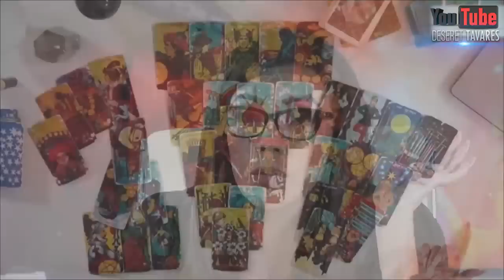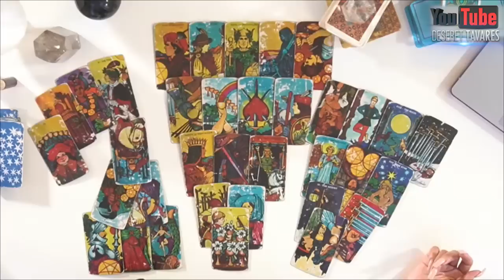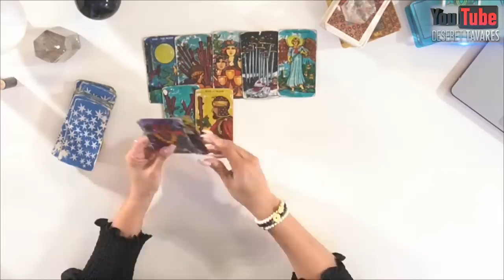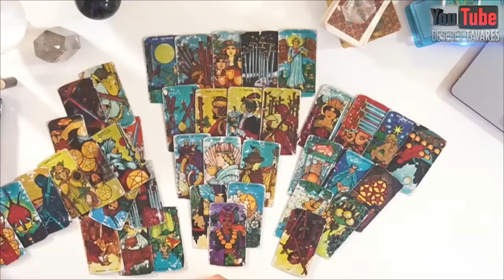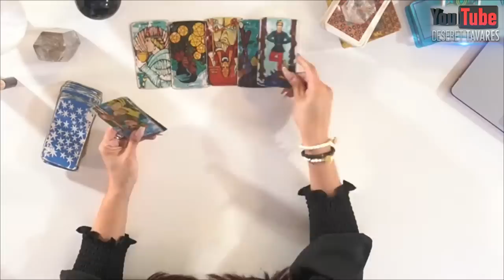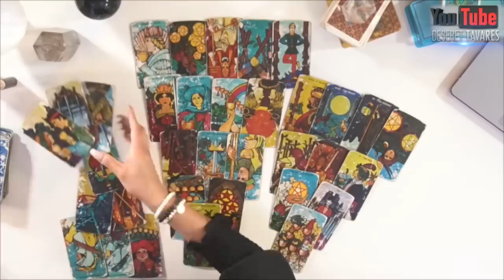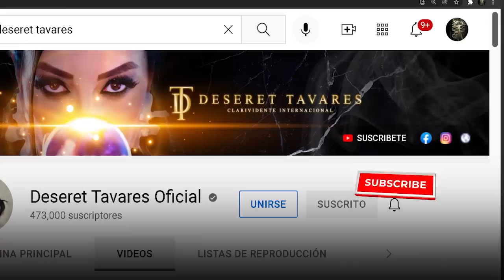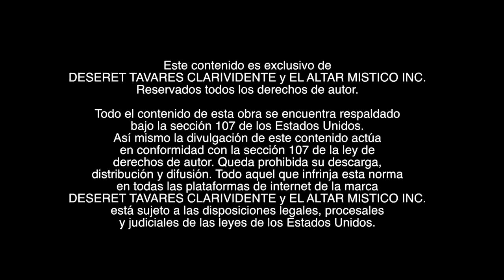Nueva Infección Intestinal | Deseret Tavares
En este video veremos varios temas de interés para el Mundo Entero, veremos la verdad acerca de lo que está pasando con el clima en el planeta tierra, lo están modificando?
También las cartas revelan la Energía sobre una nueva enfermedad intestinal que aparece en asia, Contra que tratamos? Ademas Preguntaremos a las cartas acerca del polémico avión, con 19 tripulantes de Irán y Venezuela.
Veremos también El destino del presidente Alberto Fernandez el presidente de La Argentina.
00:00 HiGHLigH intro"Piezas ilegales y ataque!
00:30 Calentamiento global.Ilusión o Realidad?
05:00 Crean Bacteria que choca con el ser humano, problema con las algas.
05:30 Muertes por brote intestinal